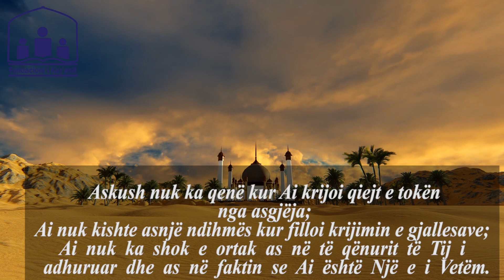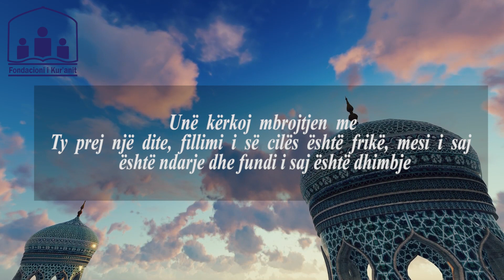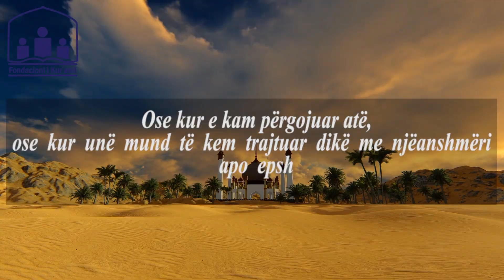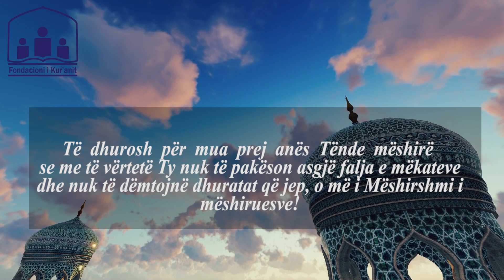Lutja e ditës së hënë